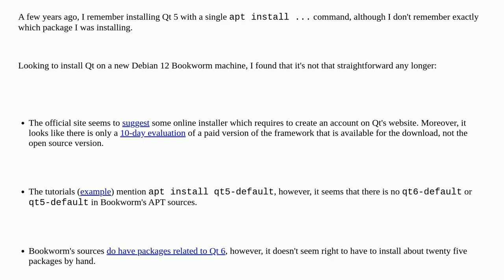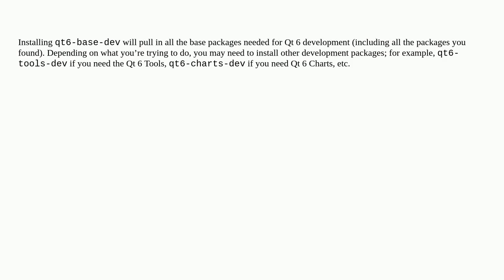Unix: How do I install Qt 6 in Debian Bookworm?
How do I install Qt 6 in Debian Bookworm?

A special thanks goes out to the community

  apt debian qt